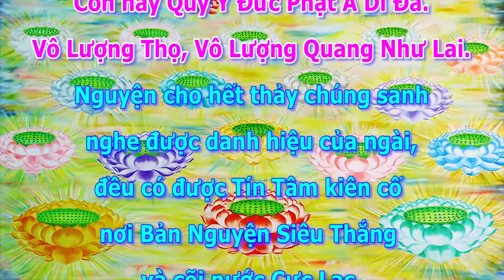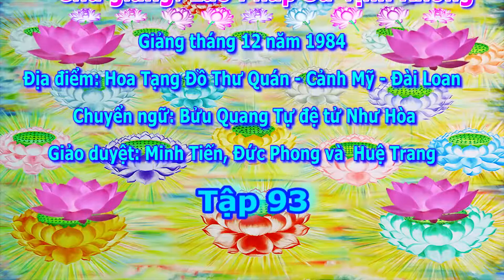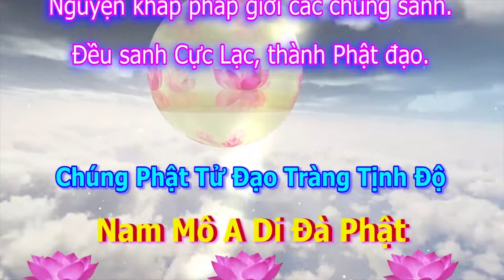Kinh A Di Đà Sớ Sao Diễn Nghĩa, tập 093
Chủ giảng: Lão Pháp Sư Tịnh Không
Địa điểm: Hoa Tạng Đồ Thư Quán - Cảnh Mỹ - Đài Loan
Thời gian: Tháng 12 năm 1984
Chuyển ngữ: Bửu Quang Tự đệ tử Như Hòa
Giảo duyệt: Minh Tiến, Đức Phong và Huệ Trang

với mong ước lời giảng của Hòa Thượng Tịnh Không được lưu truyền rộng rãi.